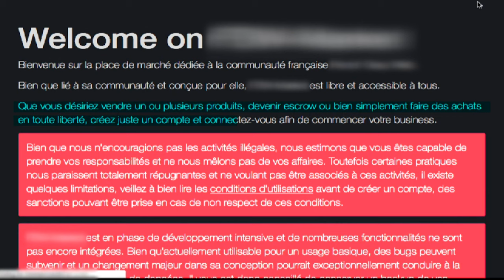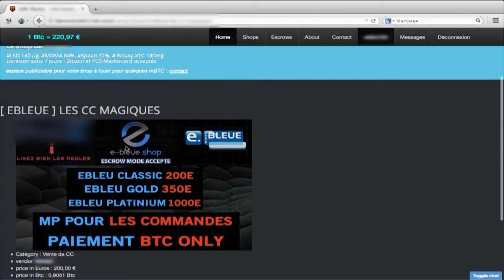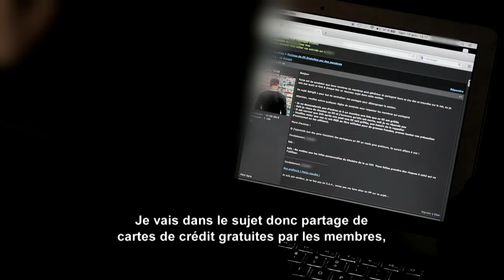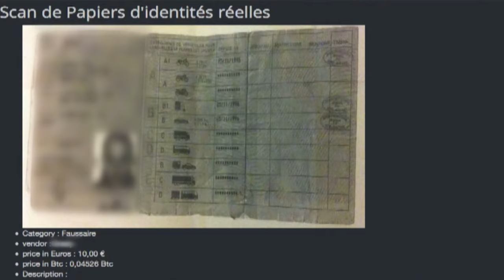Il nous montre comment on utilise le Deep Web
Il accède à la face cachée d'internet en quelques clics